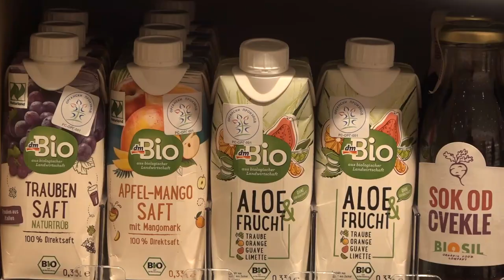PREDPRAZNICNE AKCIJE U DM u